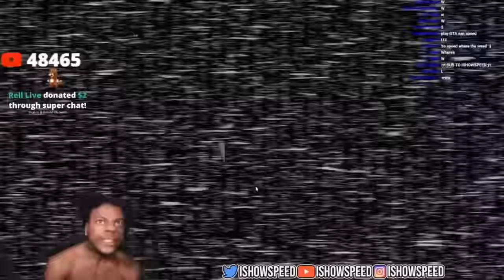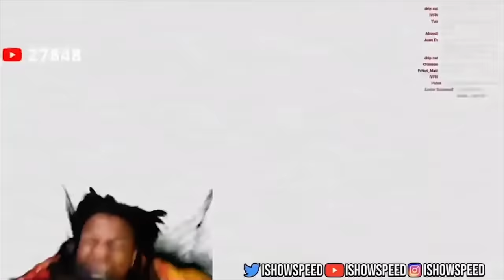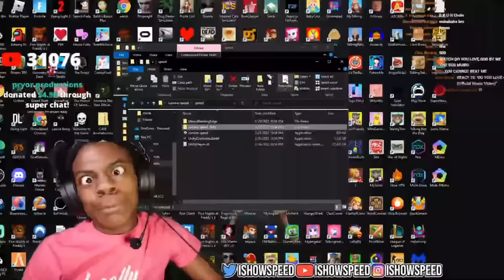IShowSpeed Funniest Moments EVER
This is the compilation I made of Ishowspeeds funniest moments ever, speeds funny clips from talking ben to vr chat, this compilation of funny moments has it all.

Ishowspeed funny moments, ishowspeed funniest moments, speed funny moments, speed funniest moments, speed funny clips, speed compilation, best speed compilation, speed funny moments compilation, speed stream funniest moments